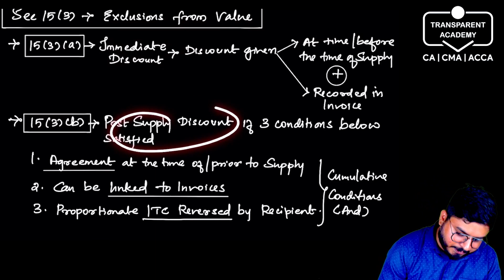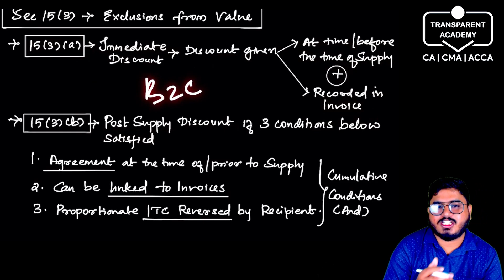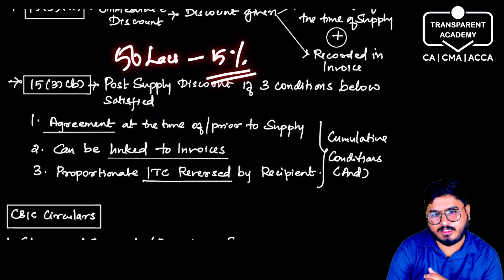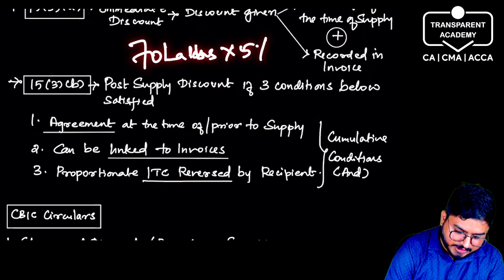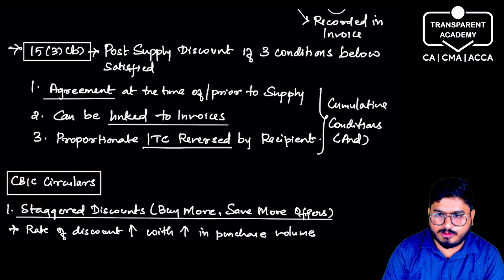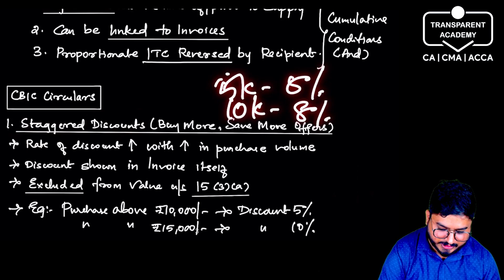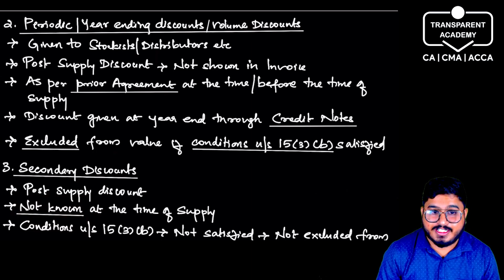CA Inter | Value of Supply - Exclusions from Value u/s 15(3) and Circulars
This video covers key concepts in Goods and Services Tax (GST) for CA Intermediate students. It focuses on the Value of Supply, introducing the topic and explaining Transaction Value.
The content is presented by CA Sahas, likely an experienced instructor in this field. The lesson is tailored for students preparing for their CA Inter exams, providing essential knowledge on GST valuation principles.